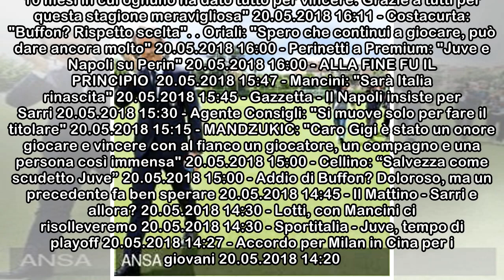STURARO: "Gruppo forza e determinazione"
Altre notizie - Altre notizie Altre notizie  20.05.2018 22:30 - Partita d'addio Pirlo, annunciate le formazioni: Chiellini sfida Buffon, Barzagli, Marchisio e Allegri 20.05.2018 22:24 - LIVE TJ - JUVE...